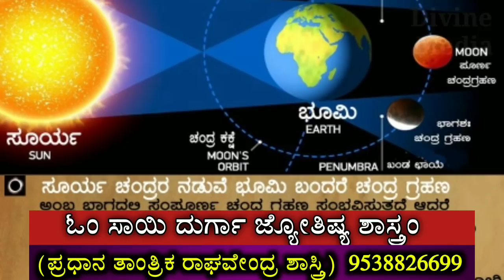ಇಂದು ಸೂರ್ಯಗ್ರಹಣ ಇದೆ ಈ ತಪ್ಪು ಮಾಡಿದರೆ ಸರ್ವನಾಶವೇ \\ solar eclipse live // solar eclipse 2019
2019 solar eclipse

ನೇರ ಪ್ರಸಾರ ನೋಡಲು ಮೇಲಿನ ಲಿಂಕ್ ಒತ್ತಿ